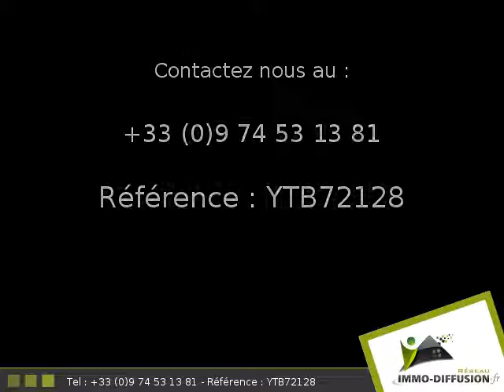Vente Villa avec piscine Peymeinade 250m2 + Jardin 1700m2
Fiche YTB72128 - Peymeinade, Villa avec piscine d'environ 250 m2 comprenant 6 piece(s) dont 5 chambre(s) + Jardin de 1700 m2 -  - Equipements annexes : jardin, terrasse, balcon, garage,  parking,  digicode,  double vitrage,  piscine, cheminee, cave  et Climatisation réversible - chauffage : Aucun  - Plus d'informations disponibles sur demande...